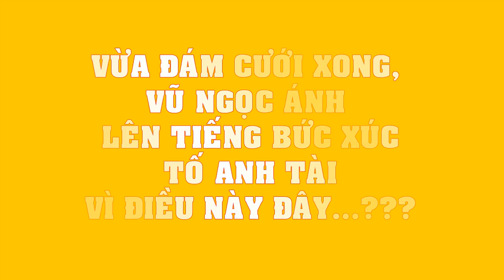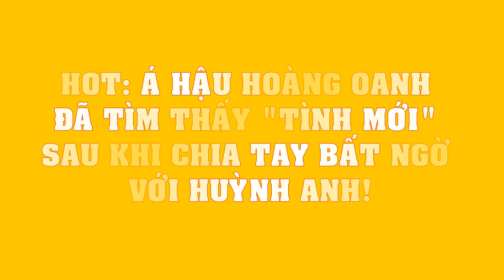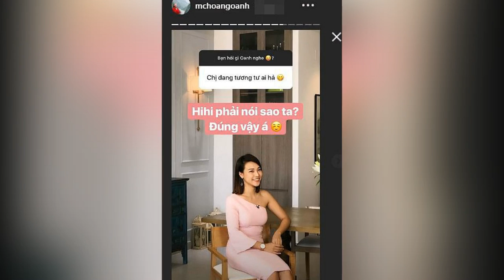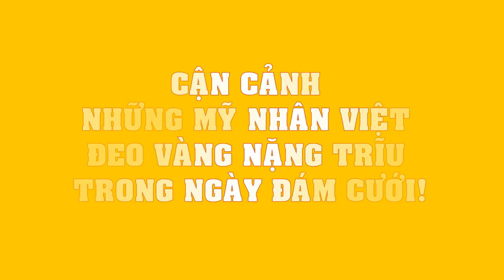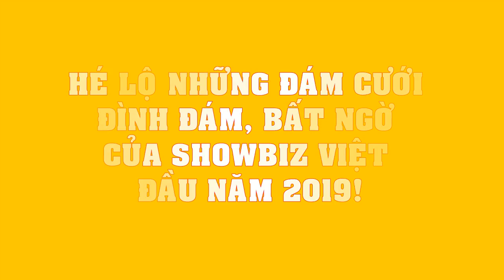Vừa đám cưới xong, Vũ Ngọc Ánh LÊN TIẾNG bức xúc tố Anh Tài vì điều này đây???